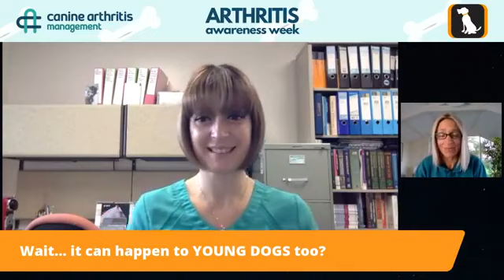Arthritis Awareness Week| Day 5 | Arthritis Is A Young Dog Disease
Arthritis is a Young Dog Disease

Welcome to our 5th and final day of Arthritis Awareness Week.
This unprecedented event has been raising the profile of a serious hidden health problem that can tragically affect up to 80% of larger dogs… stealing away their quality of life and even shortening their lifespan.
To help do something about it, Big Barker have partnered with a trailblazing organization called CAM to bring you some critical information throughout this week.
Today, Dr. Hannah Capon and Dr. Karen Perry-Butler will be discussing the topic, "Arthritis is a Young Dog Disease".

Sign up to our newsletter:
CAM followers:

Canine Arthritis Management (CAM) is a veterinary driven initiative, set up by vet Hannah Capon who was becoming overwhelmed with the number of dogs she was having to put to sleep having "gone off their legs". This was often seen by the owners as a sudden incident, when in truth that dog had probably been suffering in silence for a long time prior to that day. In fact, we believe that as many as 1 in 5 dogs in the UK, and 80% of dogs over the age of 8, will have some degree of osteoarthritis. Unlike humans, dogs are unable to express their pain in words. Chronic pain is no doubt something most people will understand and empathise with, but it can be difficult to tell when a dog is suffering in the same way. We want to challenge the preconceived notion that "just getting old" or "slowing down" should be accepted in our four footed companions. Ageing in itself is not a disease! Here at CAM we think that by changing owner, vet and public perception of arthritis, we can improve and extend the lives of dogs.